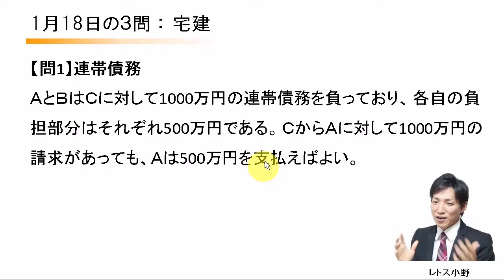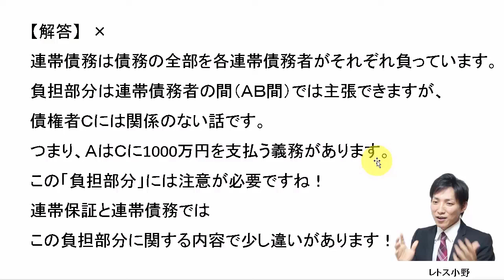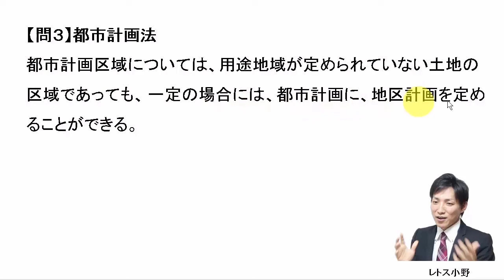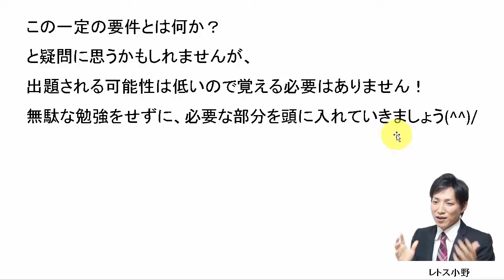【宅建過去問】1月18日の３問【レトス小野】宅建過去問解説